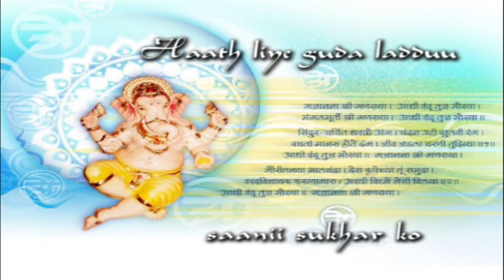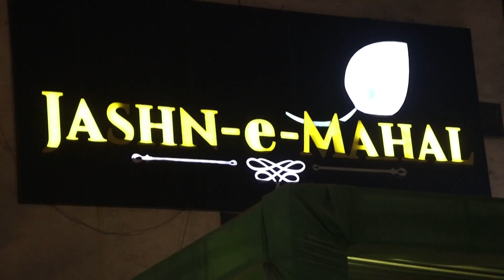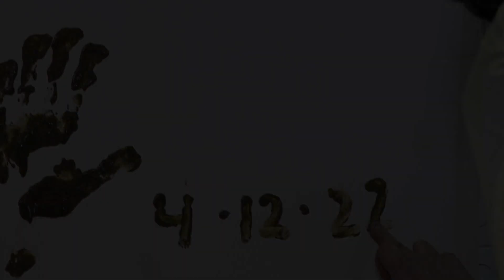National lab 98-7272-1100